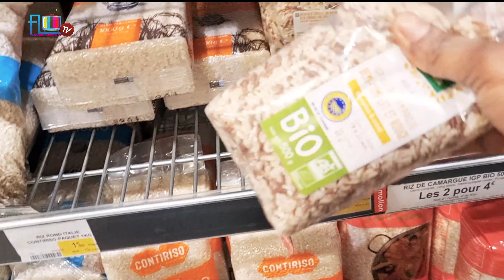Come with ME TO GRAND FRAIS MARCHÉ Vlog 🍆🍍🥕🌽🫑🥭